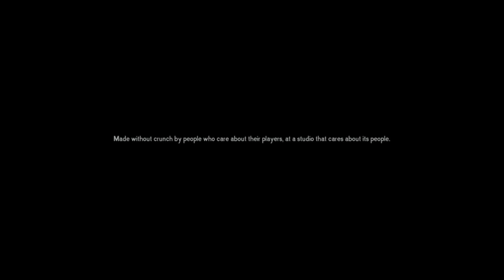Gaming with KaijuForceNeo: The Emergency Stockpile #1318